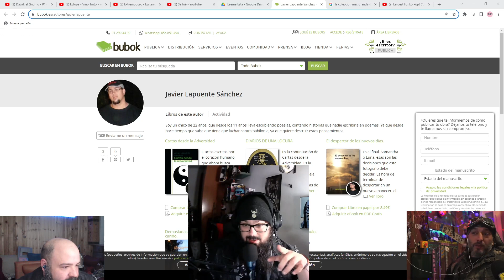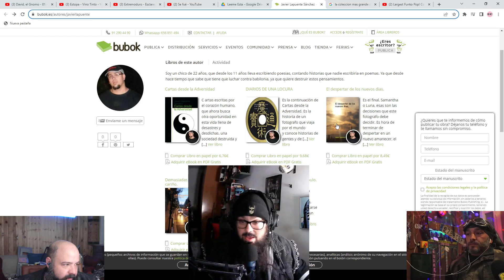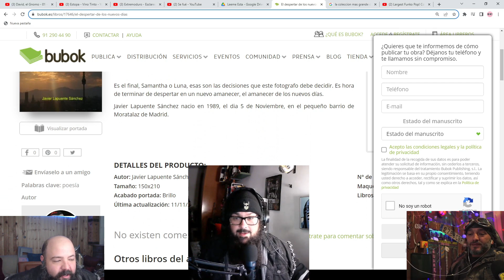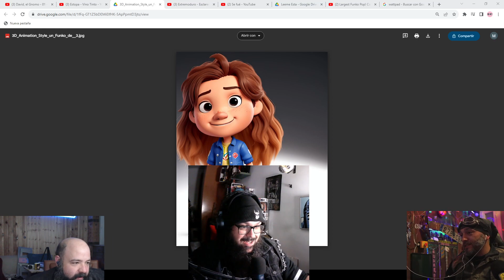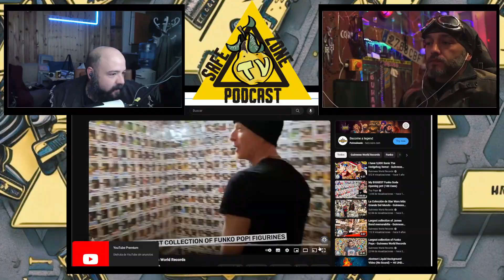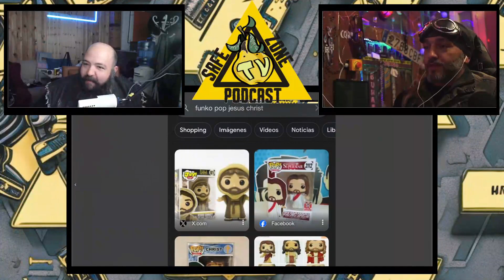🎥Charlas de bunker con PIPO.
Descubre las fascinantes "Charlas de bunker con PIPO" en MembrilloTv, un canal de YouTube que te sumerge en el mundo de la actualidad, la tecnología y las últimas tendencias. Presentado por las mentes curiosas de Thecrazykoala y Buhardilla58, este contenido exclusivo te ofrece una inmersión profunda en temas intrigantes. Únete a los 779 suscriptores y mantente al día con las conversaciones más interesantes. ¡Haz clic ahora para explorar un universo de opiniones y entretenimiento!